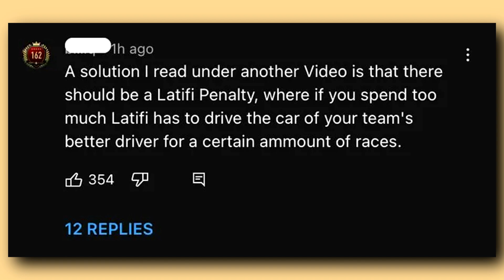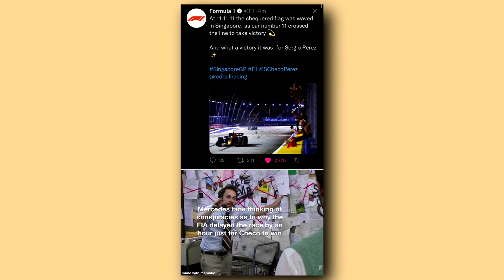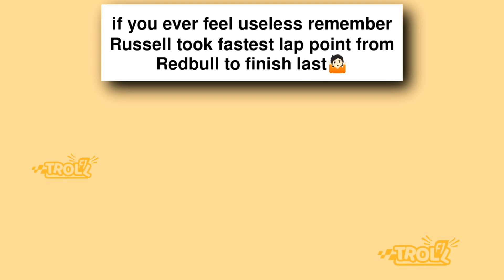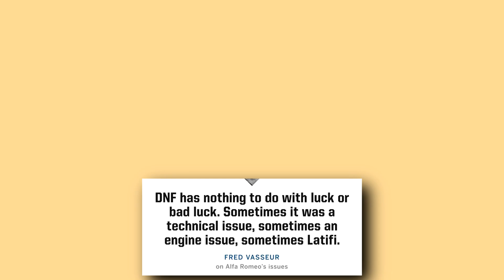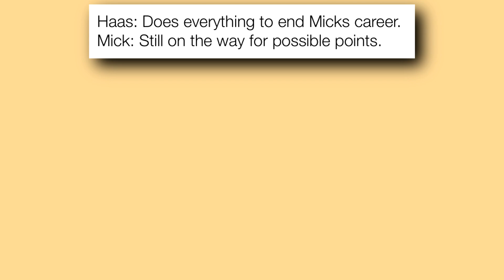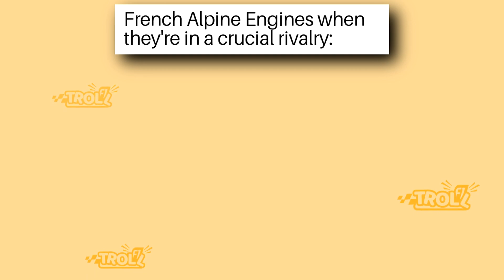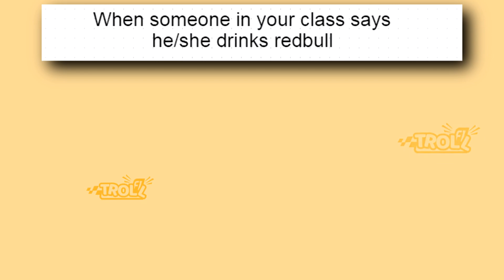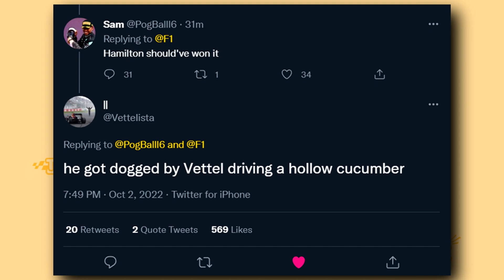Best F1 Memes v22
In this video you'll see George Russell and Mick Schumacher crash memes, Perez partying memes, George Russell Crikey memes and many more!

Radio show (Funk) by Infraction